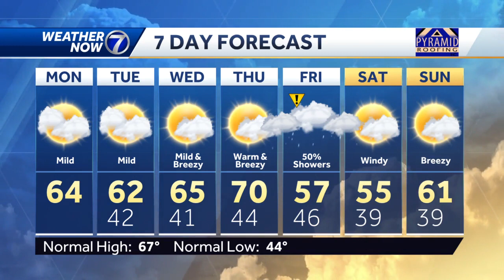Mostly cloudy and mild Monday